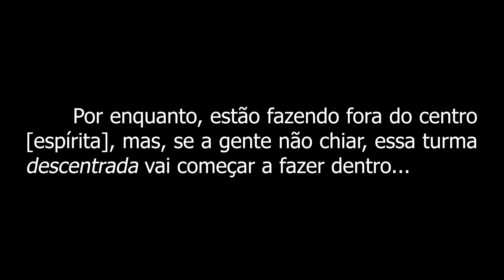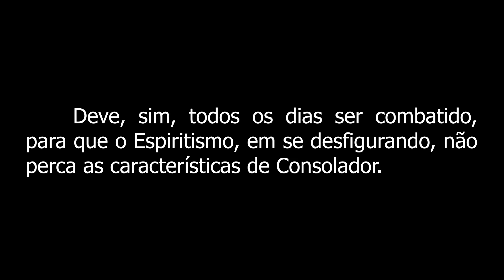PALESTRAS E CONGRESSOS ESPÍRITAS PAGOS: NÃO VÁ!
Rumos do Movimento Espírita.